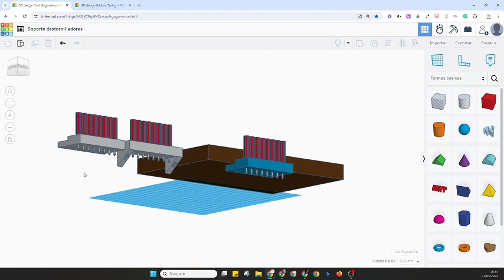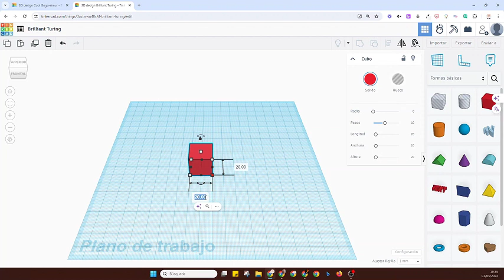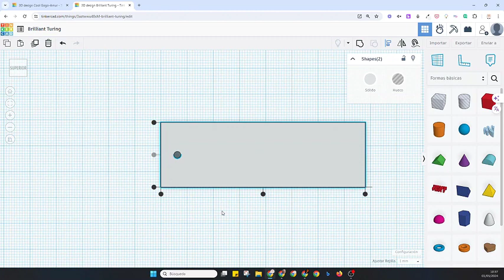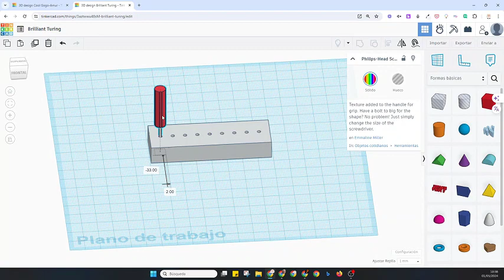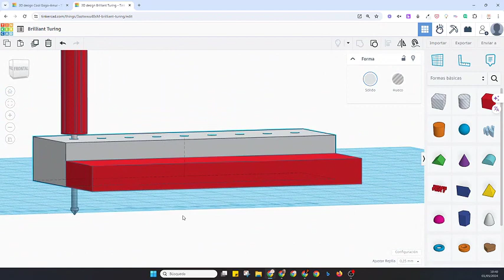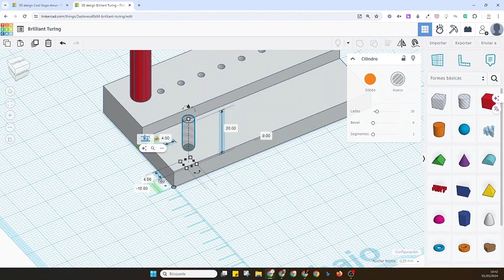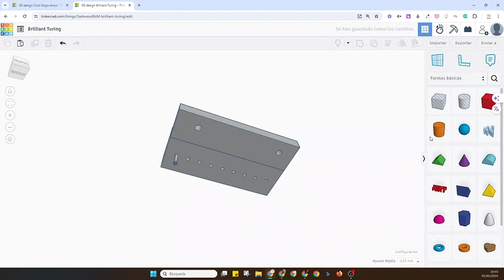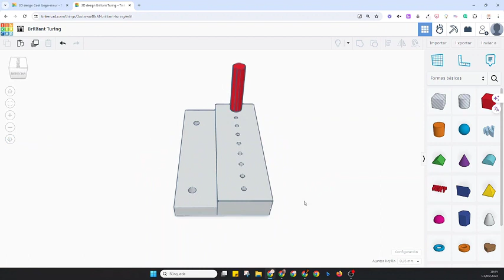Soporte de destornilladores diseñado con Tinkercad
En este tutorial del curso de diseño 3D con Tinkercad, aprenderás a diseñar un práctico soporte para guardar destornilladores de forma ordenada y accesible. Descubre dos versiones del soporte: una diseñada para colocarse debajo o en el canto del tablero de la mesa, y otra ideal para montarse en la pared o en un tablero vertical. Sigue los pasos detallados para crear tus propios soportes personalizados y mantener tus herramientas organizadas.